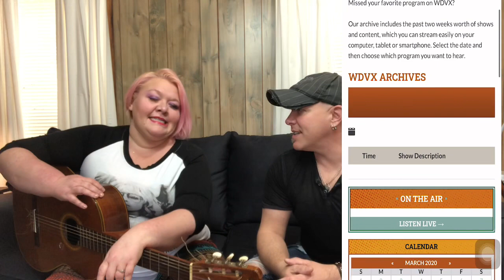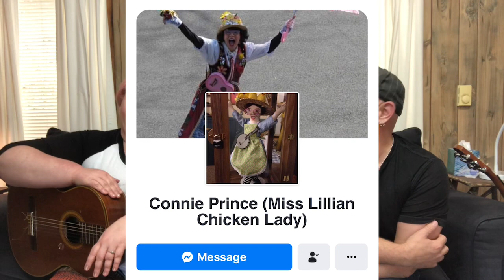Singing Dreams and having a chat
We sing Dreams for you guys and catch you all up on new info. We also talk about the new drawing for this week!